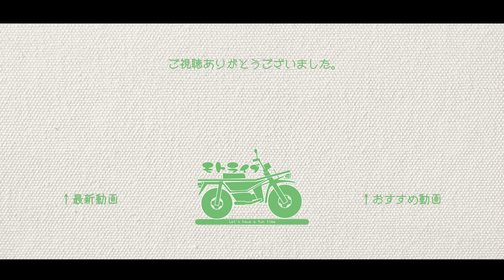初詣に行った話 2021| HONDA MOTRA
2021年もよろしくお願いします‼
今年もいっぱいにカフェに行くぞ‼ww

※若干の裏話あり
ｰｰｰｰｰｰｰｰｰｰｰｰｰｰｰｰｰｰｰｰｰｰｰｰｰｰｰｰｰｰｰｰ
オリジナルのマスク　配布しています※数量限定
欲しい方はtwitterかInstagramのDMでご連絡ください。